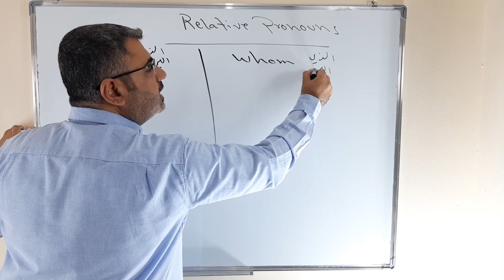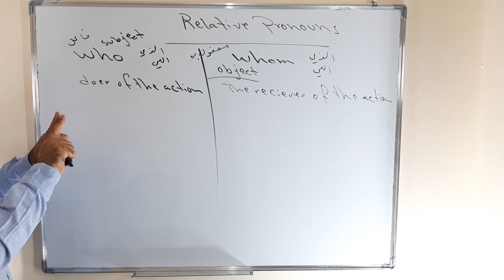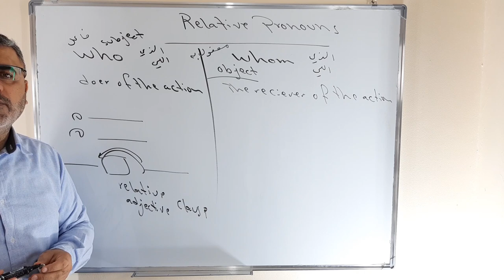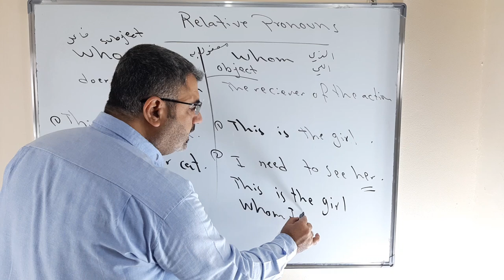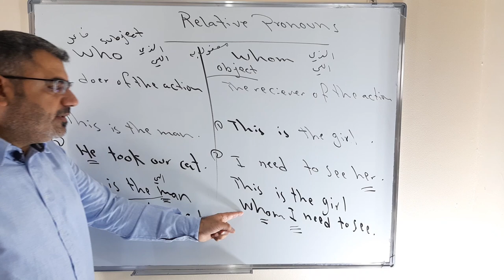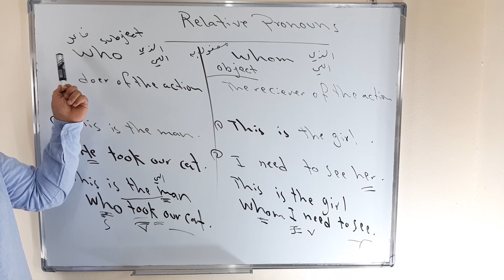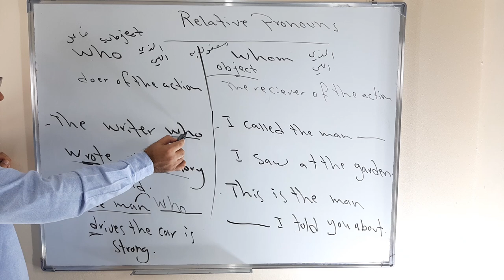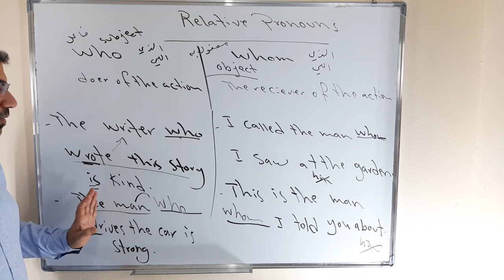شرح استخدام who whom في اللغة الانجليزية | الفرق بين ضميري الوصل who whom في اللغة الانجليزية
نتعلم في هذا الفيديو كيف استخدم ضميري الوصل who whom بعنى اللي الذي التي في اللغة الانجليزية
who للفاعل  بدلا عن ضمائر الفاعل I he she it we you they
whom للمفعول به  بدلا عن ضمائر المفعول به me him her it us them you
This is the man he helped me
This is the girl whom I met yesterday